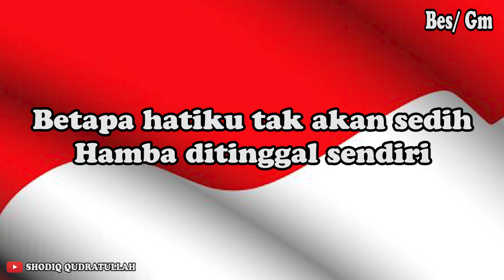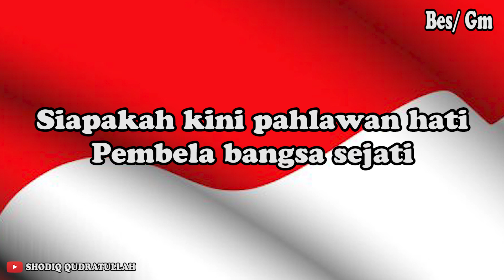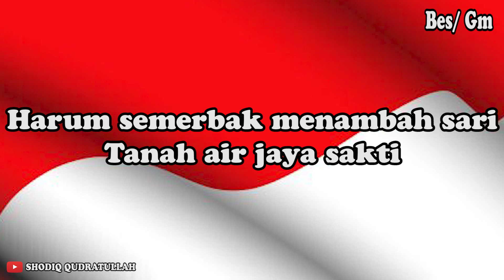KARAOKE GUGUR BUNGA (BES MAYOR/ G MINOR)